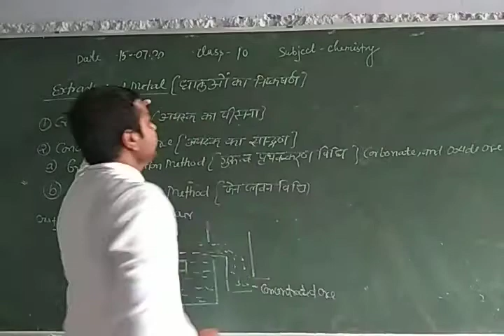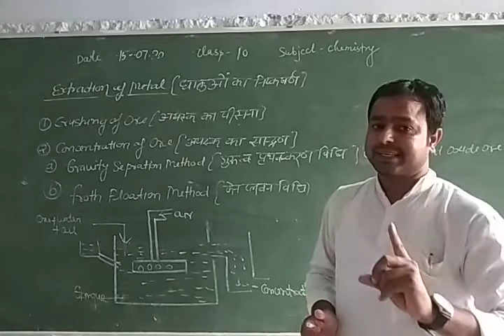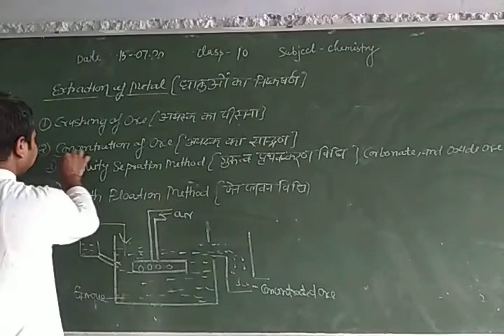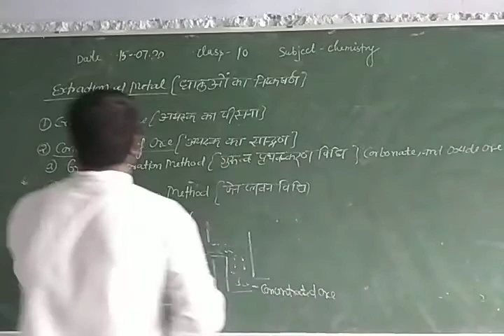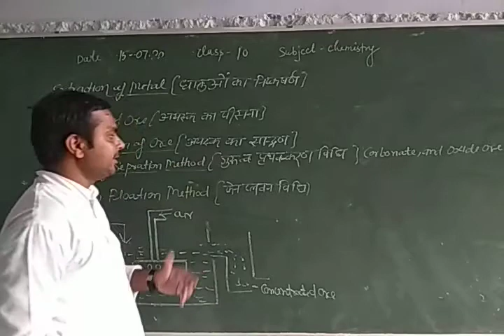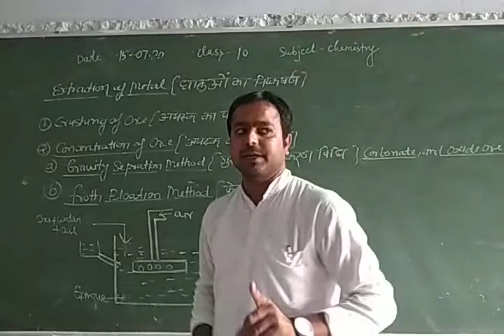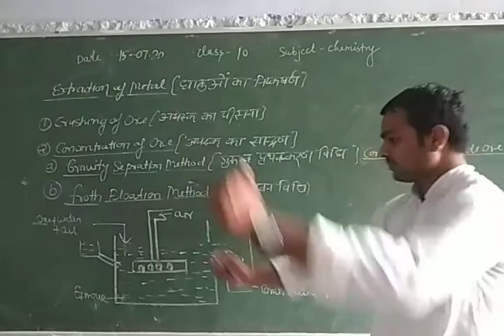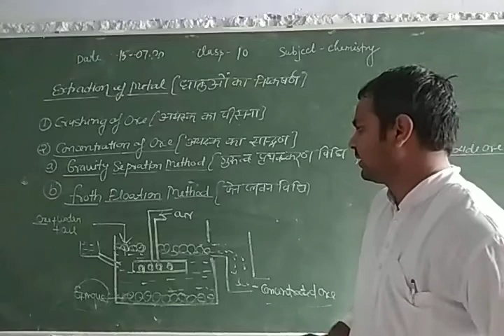Class 10 Extraction of metal part 1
By Uday Bhanu sir